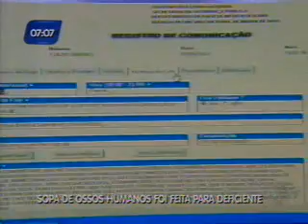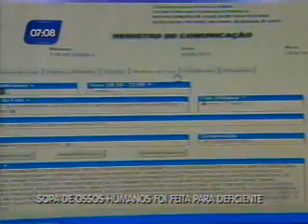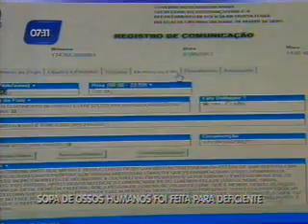Bahia no Ar - Bloco 3 - 09/05/2012